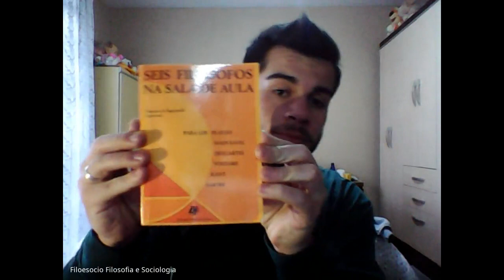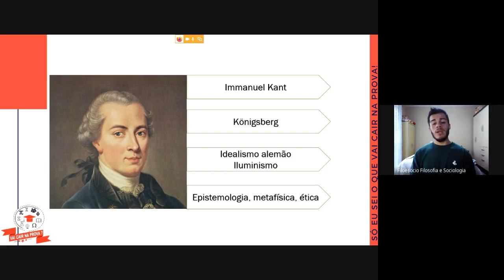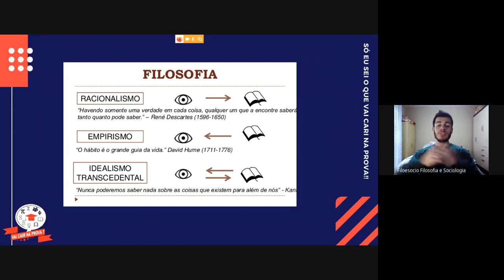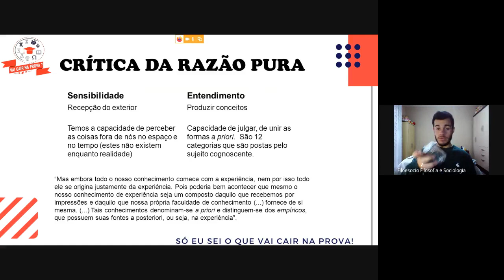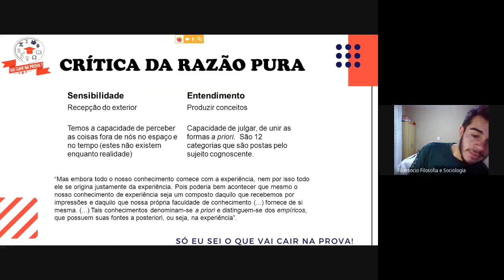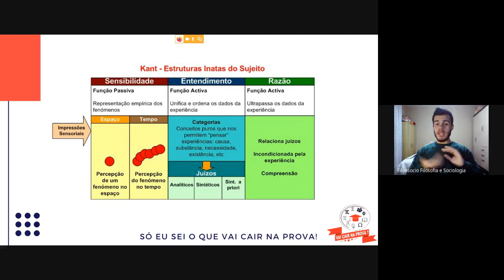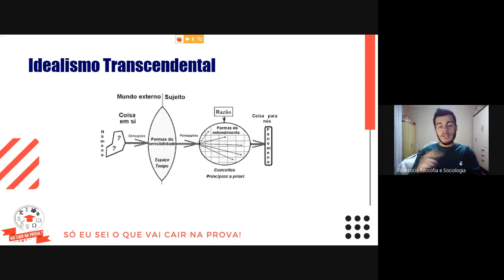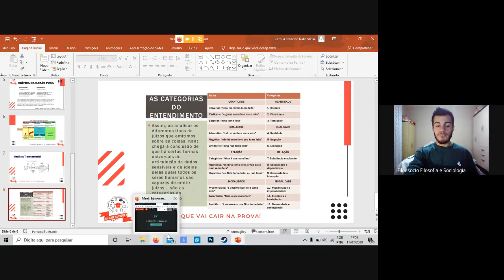27/07/2020 - Aula 10 - Filosofia - Conteúdo - Prof. Maika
27/07/2020 - Aula 10 - Filosofia - Conteúdo - Prof. Maika